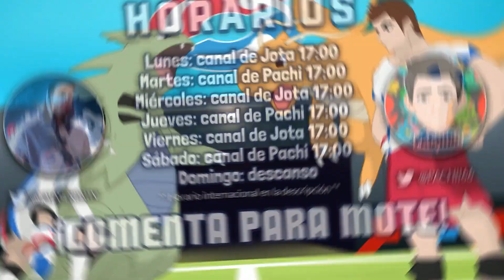El VIKAVOLT ASESIN0 😱❌ • POKéMON DIVINE SWORD VERSUSLOCKE • #18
DIVINE SWORD es un HACKROM modificado para hacernos SUFRIR con la DIFICULTAD TAN ELEVADA que tiene. A todo esto,  @EcoKen ha añadido COMBATES COMPETITIVOS y OBLIGATORIOS para hacer de ella una versión HARDCORE y así poder divertirnos mucho más 😈. Pokémon modificados, full IVs/EVs, estrategias competitivas y mucho más en Pokémon Divine Sword Versuslocke. ¿Os vais a perder el locke del año?

¡Podéis descargarlo para PC y Android para seguir la aventura con nosotros!

⏰Horarios de diferentes países⏰
México: 10:00AM
Chile: 13:00AM
Argentina: 13:00AM
Colombia: 11:00AM
USA: 11:00AM
VENEZUELA: 12:00AM

✅Compra con mi enlace de Instant Gaming para apoyar el canal